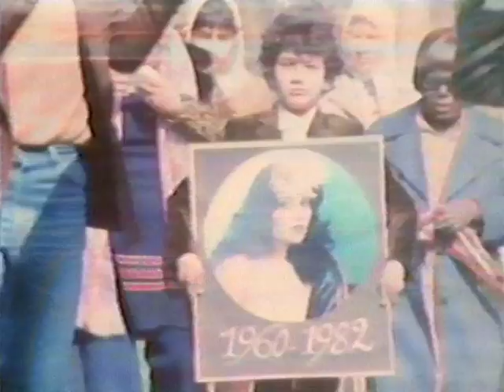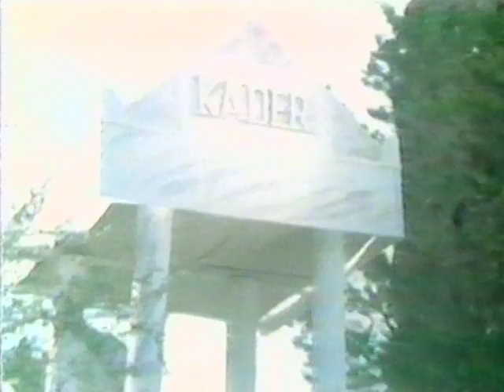Bir Pazar Günü - Eski Türk Filmi Tek Parça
Filmin Konusu:
Çalıştığı pavyonun sahibi Babür'ün (Yalçın Gülhan) kapatması olan Kader (Serpil Çakmaklı) ile Çoşkun (Çoşkun Sabah), garip bir tutku içinde birbirlerini sevmektedirler. Kaçakçılık yapan Babür, büyük bir vurgunun peşinde olduğu sıra, deniz polisleri tarafından öldürülür.

Oyuncular: Çoşkun Sabah,Serpil Çakmaklı,Yusuf Sezgin,Yalçın Gülhan,Ali Güney
Yapım Yılı: 1982
Yapımcı: Yavuz Işıklar
Yönetmen: Remzi Jöntürk
Tür: Dram,Müzikal,Romantik
Senarist: Yavuz Işıklar